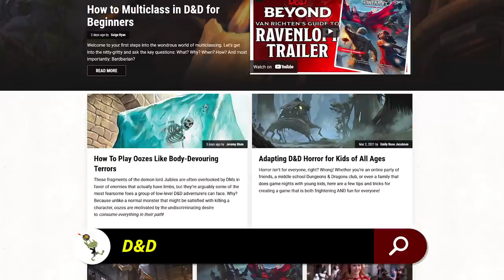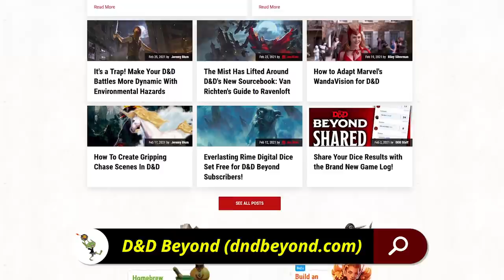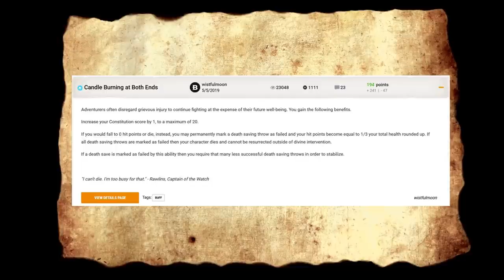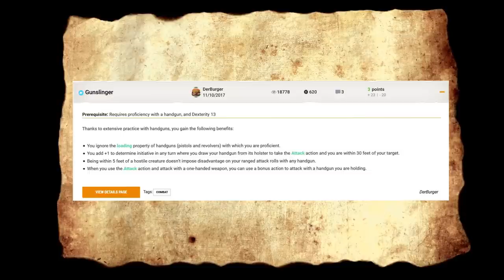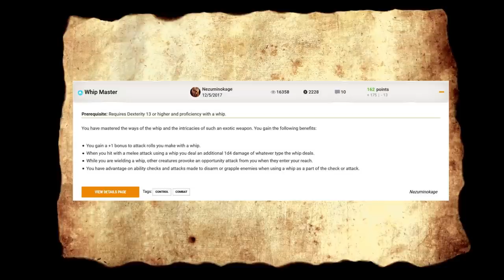D&D Feats: 3 Most Popular D&D Beyond Homebrew Feats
Nerdarchy explores D&D Beyond for home brew feats for 5th Edition Dungeons and Dragons.

Credits
Cartoon Goblin Thumbnails- mmmmjava on instagram